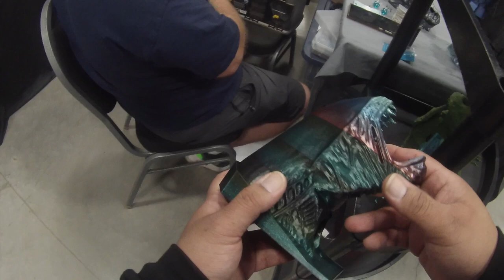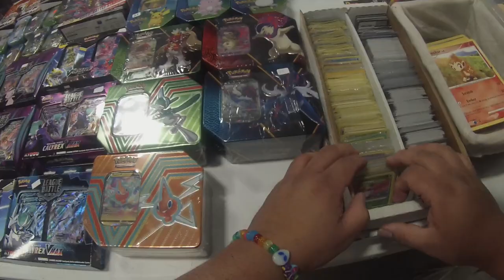Quick trip to the Permian Basic Comic Con March 2023 for Pokémon Cards and really cool stuff!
My girlfriend and I visited the Permian Basin Comic Con this past March 2023. Right off the bat I already know my camera angle sucks! It's my first long form video so please take it easy on me!